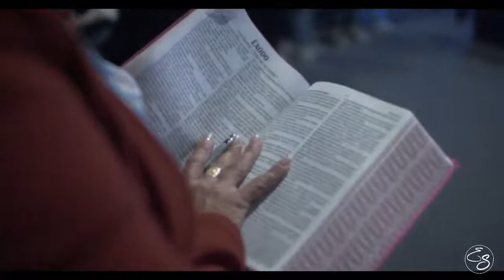Pregação "VOCÊ ESTÁ GERANDO" 🔥🙌 - Missionária Carol Tuber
Sejam Edificados através dessa Ministração !!